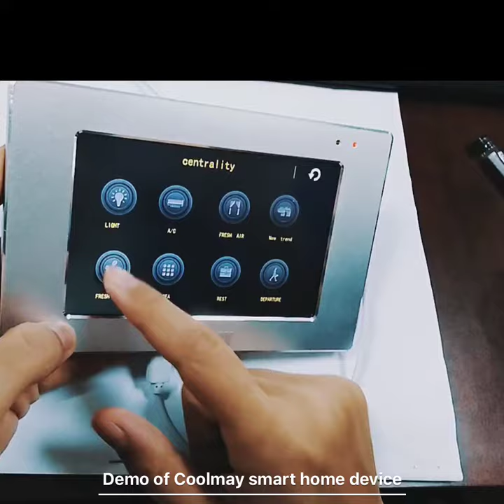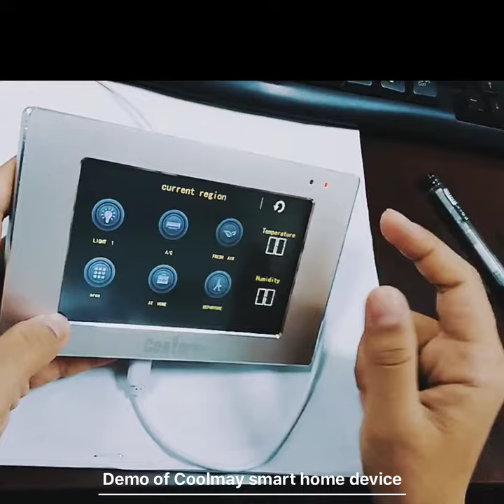Coolmay smart home device HMI application for home, office, building